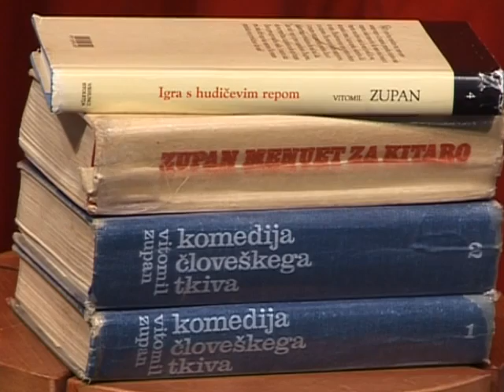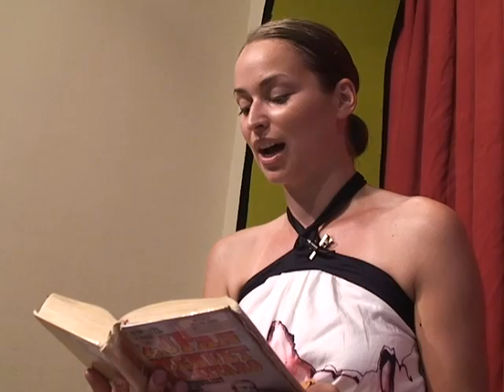Fuk z Zupanom 1/2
Vitomil Zupan in Menuet za kitaro in spolnost v njem (s Katjo Budo).